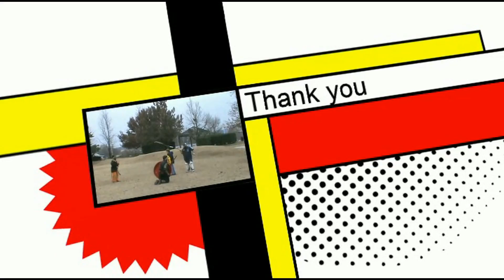Melee Minute Se 3 Ep 4